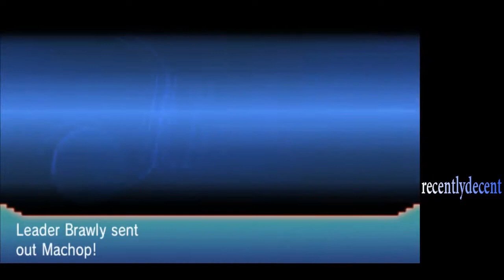Pokemon Alpha Sapphire - Gameplay Walkthrough Part 2 (Dewford Town To Mauville City)